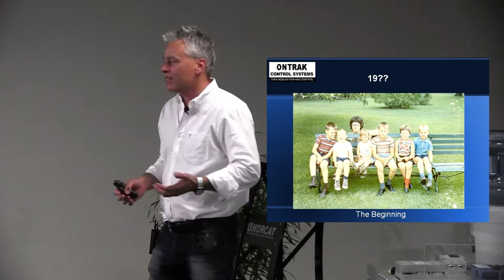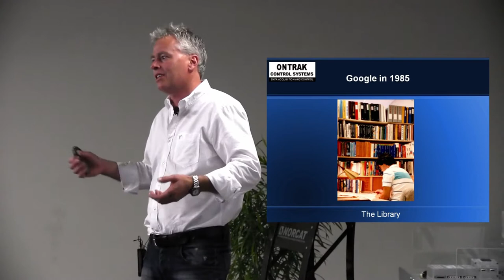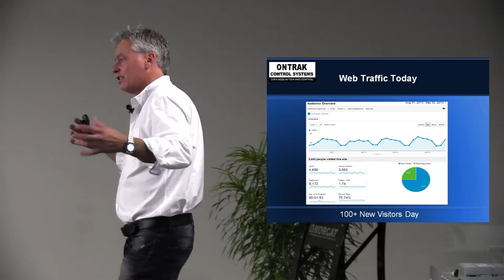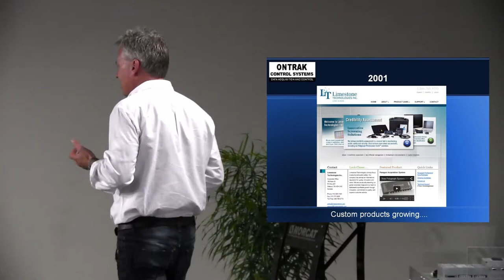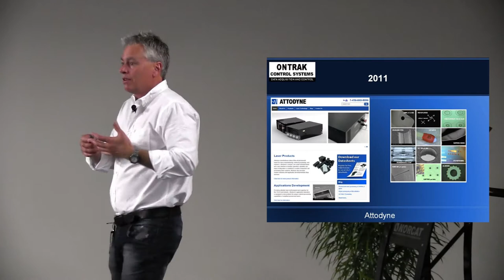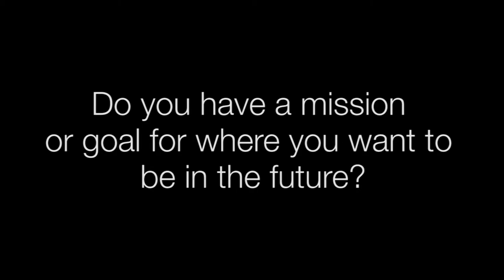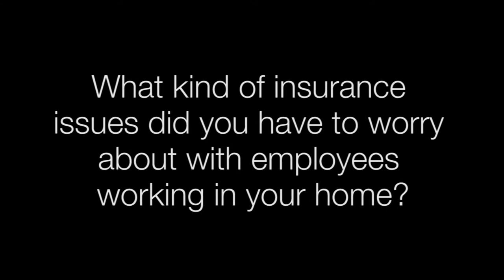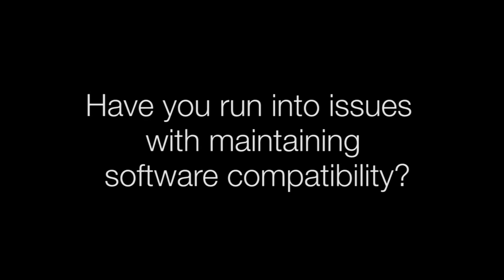"Lived it Lecture" featuring Tom Fortin | Entrepreneurship 101 - NORCAT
In week 2 of Entrepreneurship 101, Tom Fortin tells the story behind the creation of Ontrak Control Systems, how he found his passion for building electronics and how he leverages internet marketing.

To learn more and to register for the free Entrepreneurship 101 certificate course,